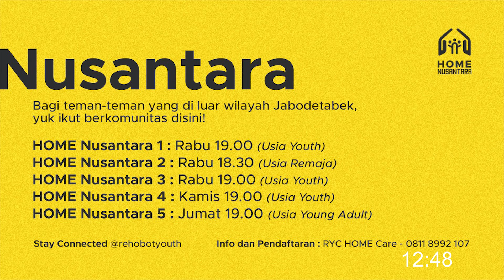RADICAL FAITHFULNESS | RYC On Air | Youth Ps. Hanry Chandra | 08 Mei 2021| 16.00 WIB